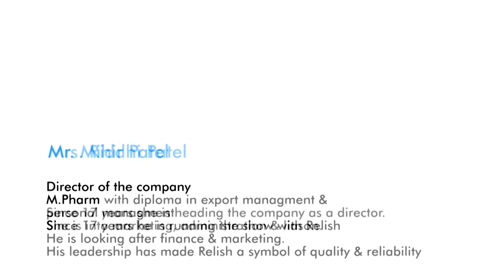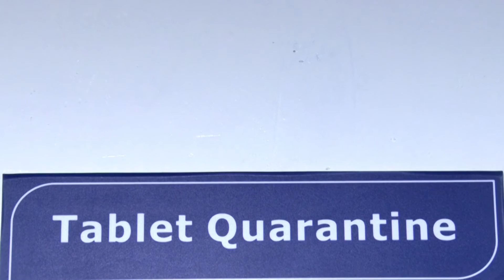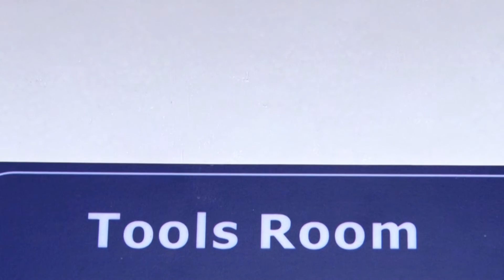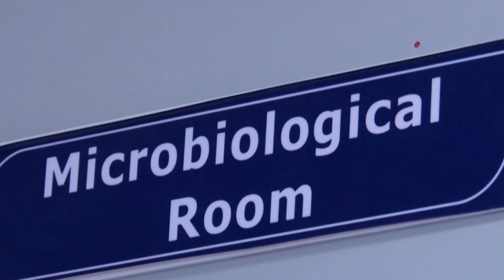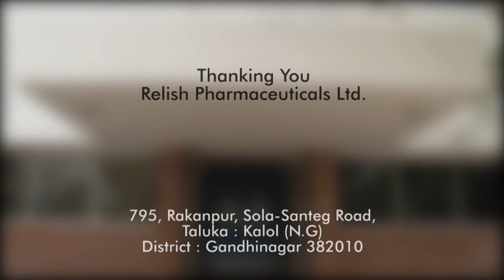Relish Pharmaceuticals Ltd-1080p FULL HD.m2t